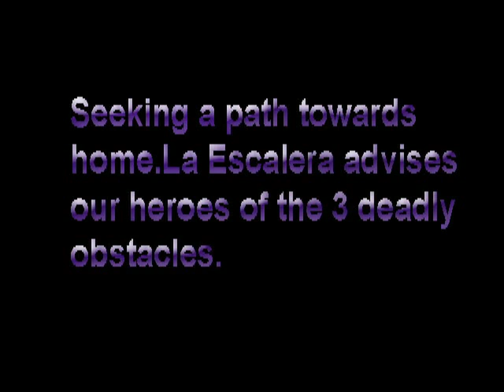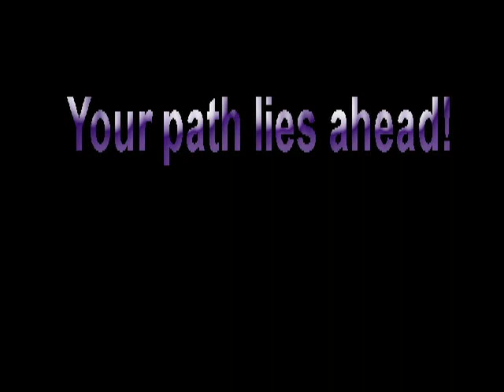Return of The Quest !